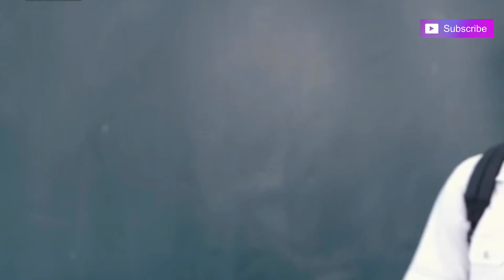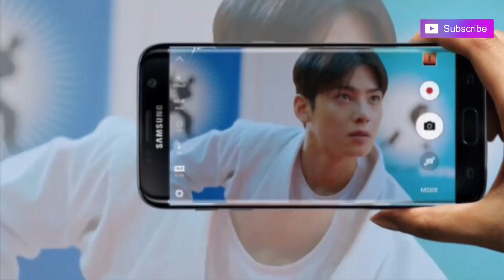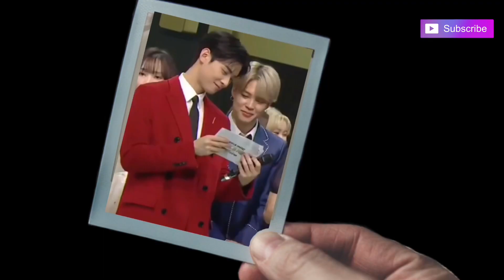Cha EunWoo, Taehyung and Park Jimin💜NEW Korean Mix💜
Sorry for the late upload, I was working for this special request from you guys. Love you so much, hope you enjoyed the video💜

Song Name- Ek Ajnabee Haseena se

[[[  please don’t re-upload my edited videos 🙏  ]]]

BTS-Merchandise.redbubble.com